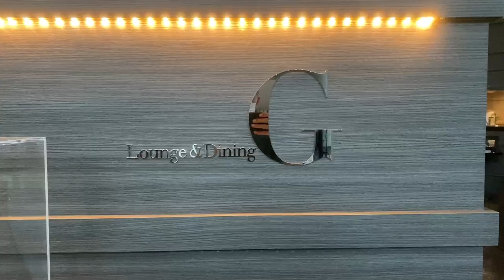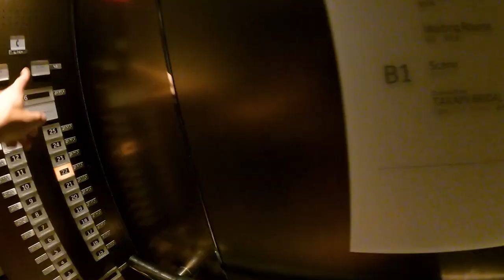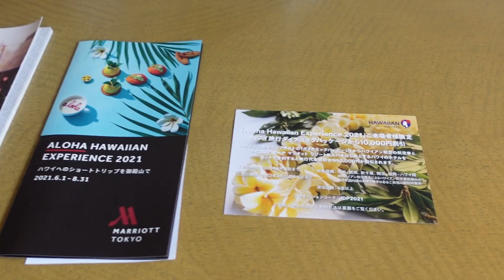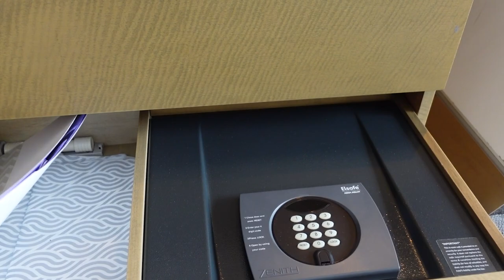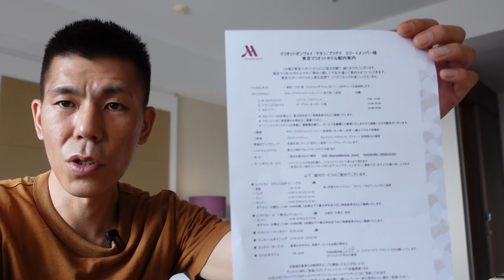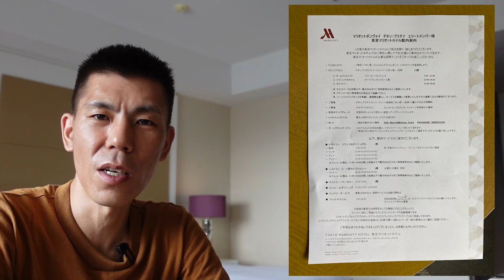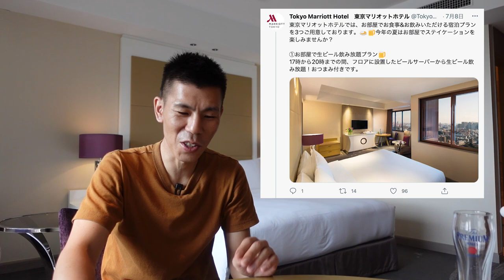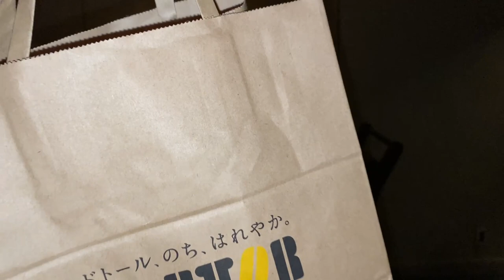東京マリオットホテル宿泊レビュー!!客室で生ビールが味わえるプランにアップグレード!?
2021年7月に東京マリオットホテルに宿泊してきました。マリオットボンボイホテルプラチナステータス特典がどのように受けられるのかお伝えしたいと思います。

宿泊日　　　　:2021年7月3日
ホテル名　　　:東京マリオットホテル
保有ステータス:マリオットボンボイプラチナステータス
支払い　　　　:マリオットポイント50,000P

*Twitterでは生ビールプランはプロモーションコード LPR を入れると出てくるとの話だったんですがミニバー特典しか出てこないのでもう販売おわったのかもしれません。

10万円決済+3,000P
20万円決済+10,000P
40万円決済+27,000P
40万円決済分+4,000P

☑️使用機材